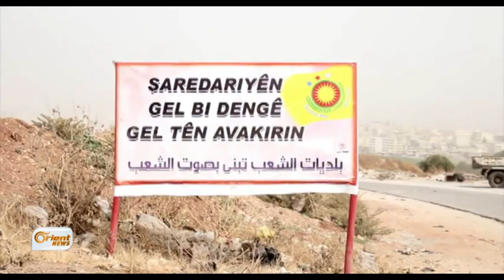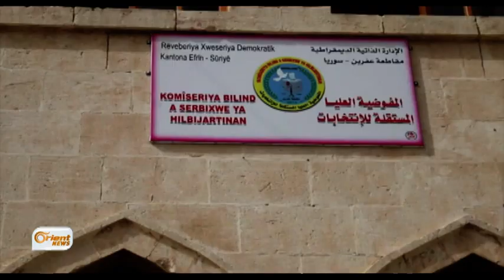Binpêkirirnê ku Efrînê çê bûn ji yên rêjîma Sûrî xerabtirin